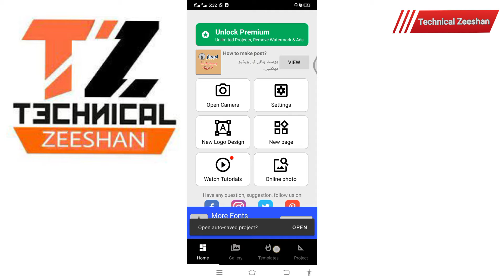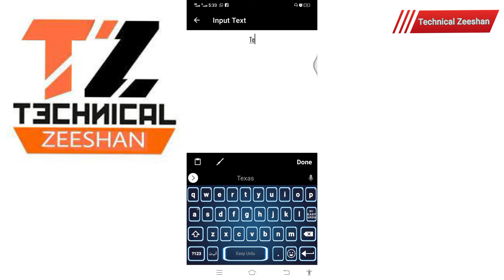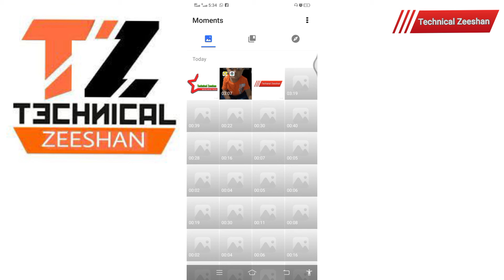3D Logo Kasy Banaty Hain || imagitor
اب آپ اپنے یوٹیوب چینل کے لئے پروفیشنل لوگوں کو خود بنا سکتے ہیں وہ بھی بہت ہی آسان طریقے کے ساتھ